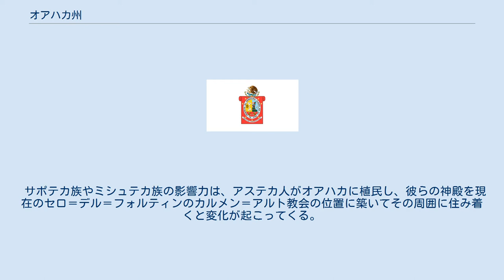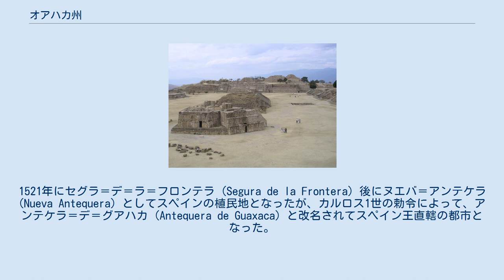オアハカ州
モンテ・アルバン遺跡の「中央広場」。
手前に見えるのは、天文台に使用された建造物J。
 モンテ・アルバン遺跡、「中央広場」南東方向から見た神殿system M。
 オアハカ州（オアハカしゅう、スペイン語: Estado de Oaxaca、発音 [waˈxaka] ( 音声ファイル)）は、メキシコ合衆国の州のひとつ。
州都はオアハカ。
オアハカ州は、 93,952 km2 でメキシコで5番目に大きな面積を持つ州である。
2010年国勢調査で州の人口は3,801,871人。
 テワンテペク地峡の南西に位置し、太平洋岸に面した山がちな州である。
西側にゲレーロ州、北西にプエブラ州、東にチアパス州、北にベラクルス州と境界を接する。
 オアハカは、歴史的にサポテカ文化やミシュテカ文化の繁栄した土地であった。
 アステカ人が1436年に侵入するまでは、この地方で最も強力かつ影響力があったのは、サポテカ族とミシュテカ族とミヘー族であった。
オアハカには、モンテ・アルバンやミトラなどの重要な祭祀センターが築かれた。
900年ごろモンテ・アルバンは衰退し、1300年頃になるとミシュテカ人の小王国がオアハカに分立するようになる。
 サポテカ族やミシュテカ族の影響力は、アステカ人がオアハカに植民し、彼らの神殿を現在のセロ＝デル＝フォルティンのカルメン＝アルト教会の位置に築いてその周囲に住み着くと変化が起こってくる。
オアハカの名称の由来は、ナワトル語のワーシャカクHuaxyacacであり、これは、「赤い鞘をつける木（西guaje、学名Laucaena leucocephala）のある場所」という意味であり、このアカシアの一種である木がオアハカの盆地周囲にたくさん生えていることから名付けられた。
 スペイン人がその後1世紀足らずでオアハカに来るとHuaxyacacは、Oaxacaと呼ばれるようになり、これが州都の名前と州の名前になった。
1521年にセグラ＝デ＝ラ＝フロンテラ (Segura de la Frontera) 後にヌエバ＝アンテケラ (Nueva Antequera) としてスペインの植民地となったが、カルロス1世の勅令によって、アンテケラ＝デ＝グアハカ (Antequera de Guaxaca) と改名されてスペイン王直轄の都市となった。
 オアハカには多くの民芸品があるが、色鮮やかな織物や黒粘土で製作された小物などが知られる。
 また、メキシコで最も有名な指導者、ベニート・フアレスは、この州のサン・パブロ・ゲラタオ村の出身である。